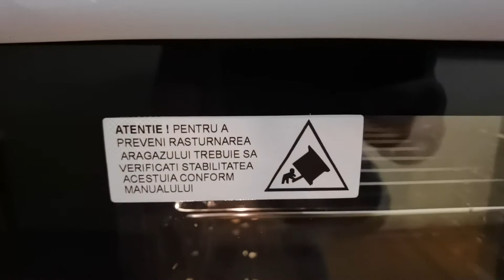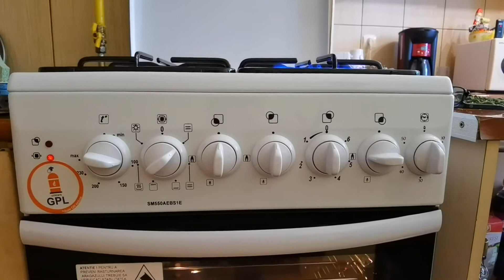Samus SM550 AEBS1E / Reparatii cuptoare electrice Arad